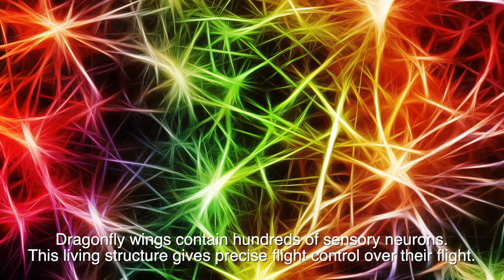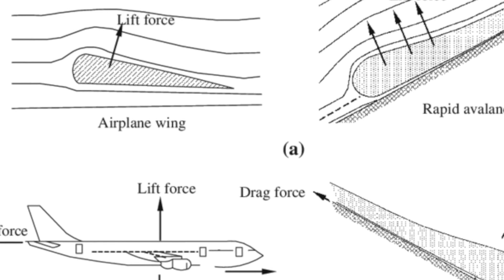Dragonfly's wings | New aircraft flight control idea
Have you ever experienced severe air turbulence in flight?
Dragonflies have an excellent mechanism for calming them down.
Alive wings!

© Licence ▼